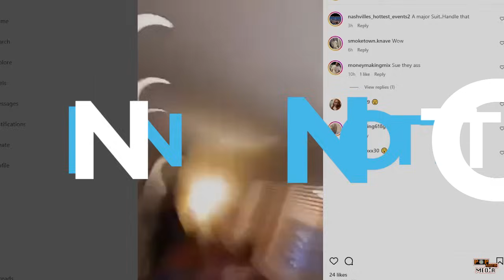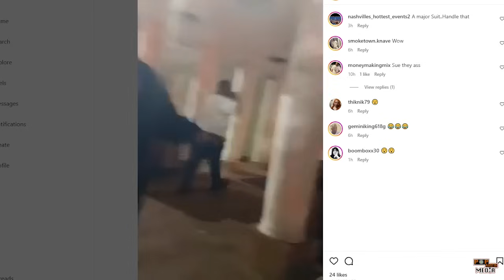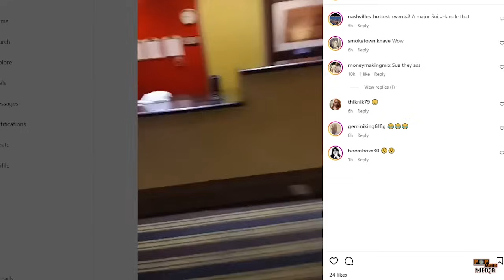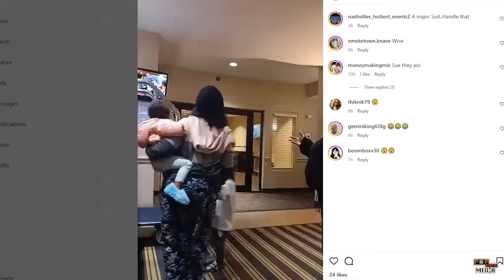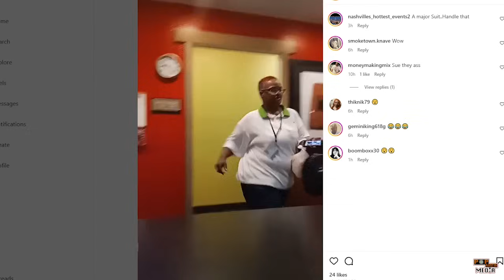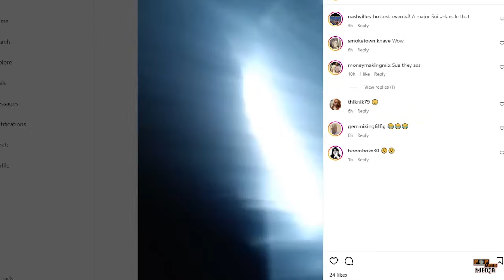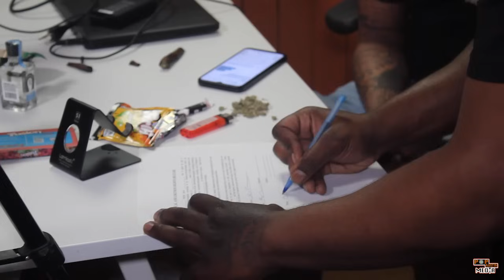Being Notti | Reality Show Starring TTE Notti EP3 A Heated Confrontation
The series follows the day-to-day life of professional Artist/ Media Personality TTE Notti as he manages his personal life and his career.